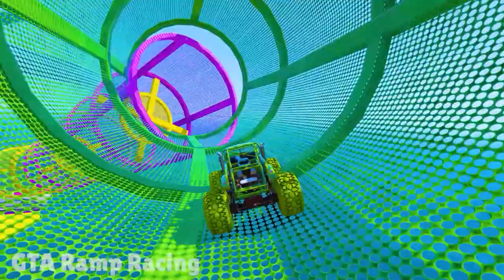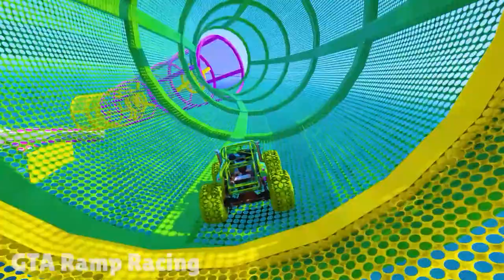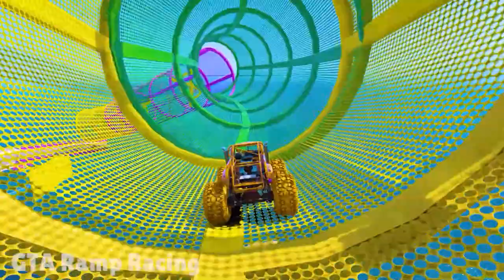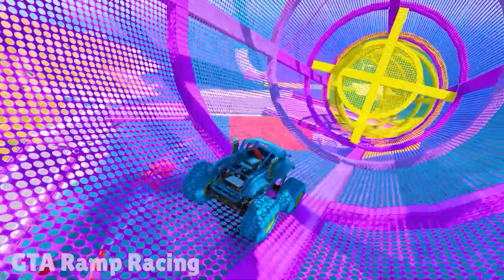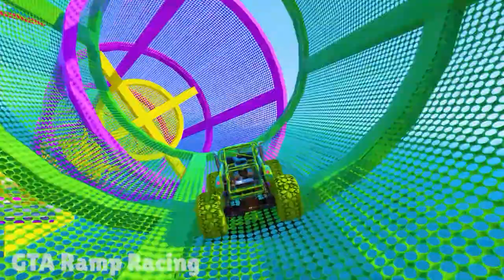TRANSPORTING CARS & FRUITS WITH COLORED JOHN DEERE vs CLAAS vs FENDT TRACTORS - BeamNG.drive